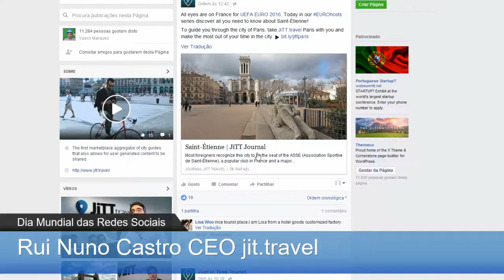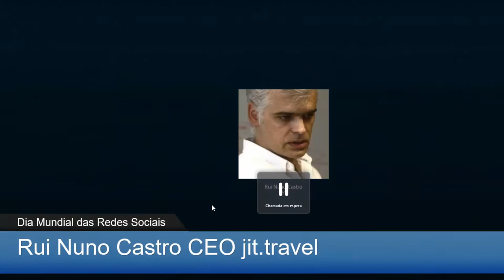Dia Mundial das Redes Sociais JiiT Travel (Rui Nuno Castro)